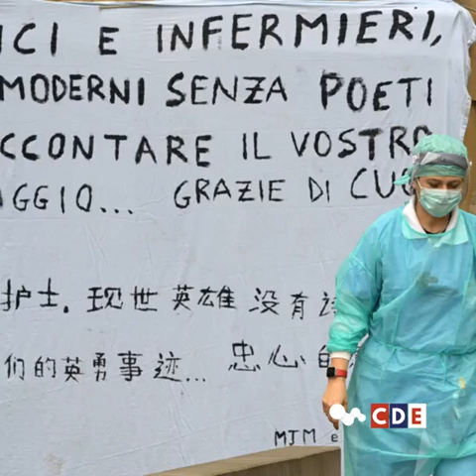Evening Daily Newsfeed Roundup 13th Mar 2020